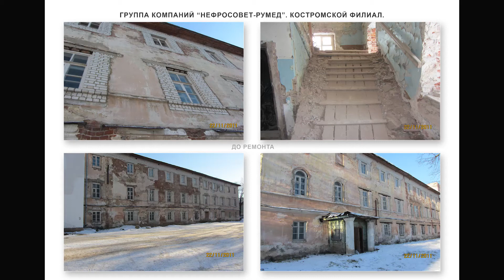5 лет проекту развития гемодиализной помощи в Костромской области. Аудиорепортаж.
Аудиорепортаж радиостанции «Маяк»: Мероприятие «День открытых дверей», посвященное пятилетнему юбилею группы компаний «Нефросовет-РуМед» в Костромской области, которое состоялось 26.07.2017